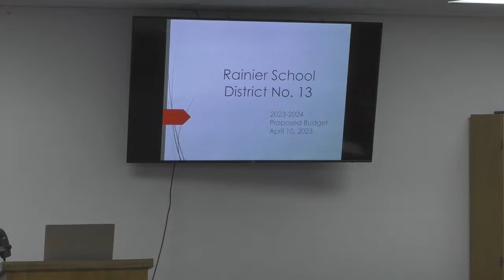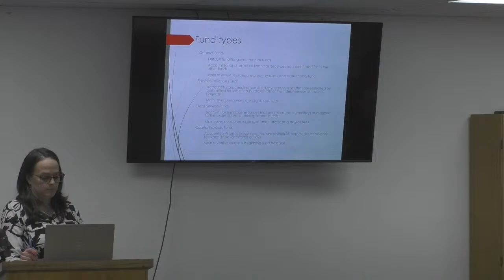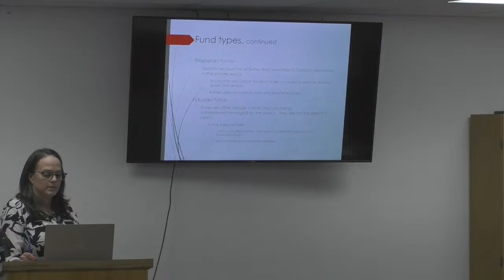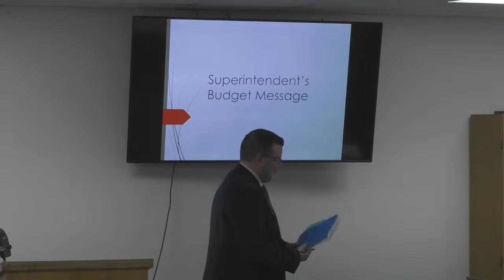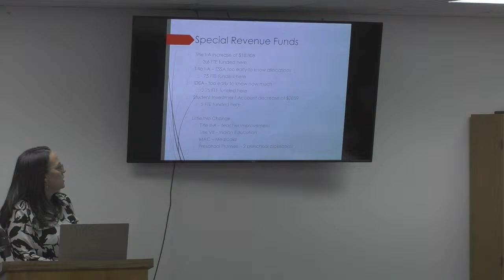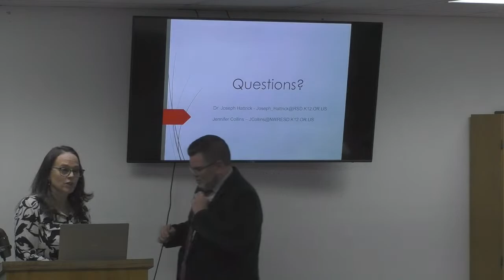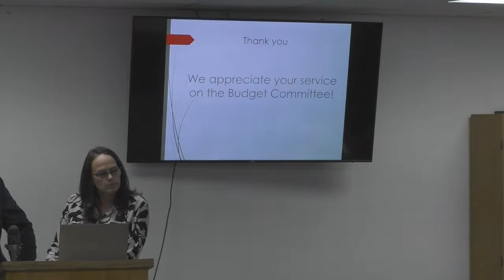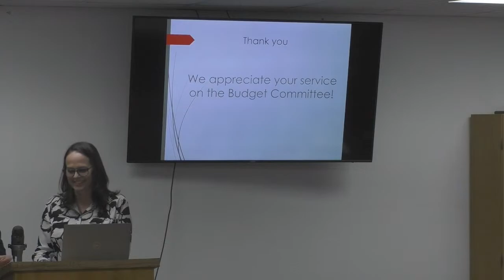Budget Meeting #1 4/10/2023